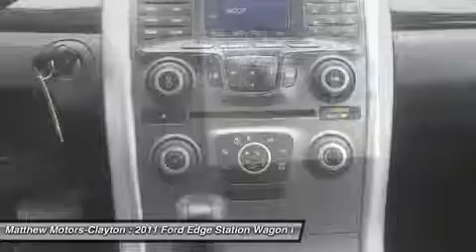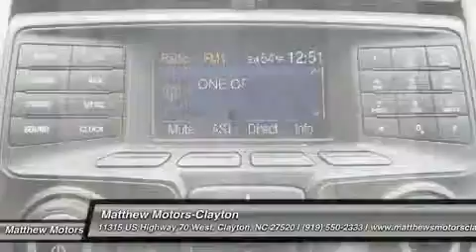2011 FORD EDGE Clayton, NC 11564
2011 FORD EDGE Clayton, NC
Stock# 11564

Matthews Motors-Clayton
11315 US Highway 70 West